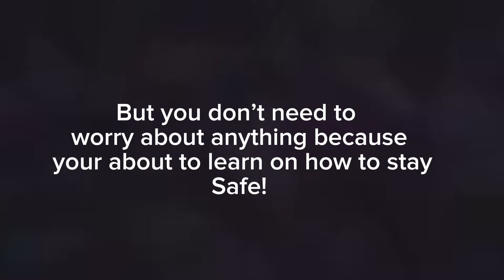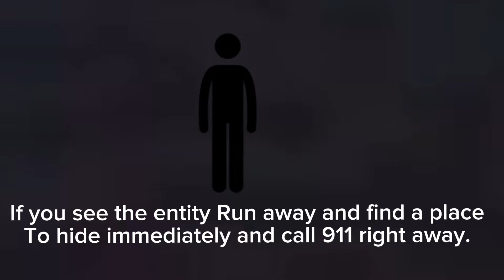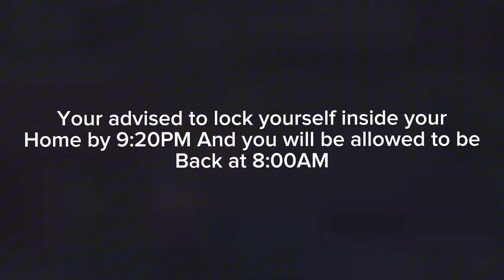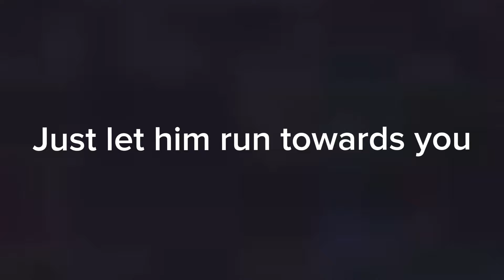He’s knocking.mp4 Vol.1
WARNING:This video contains Loud sounds fast flashing images and gory content.if you are sensitive to these types of material you are advised to stay off this video if you are going to watch it keep your volume at a steady level and avoid watching it entirely if you are prone to any seizures.

Error?